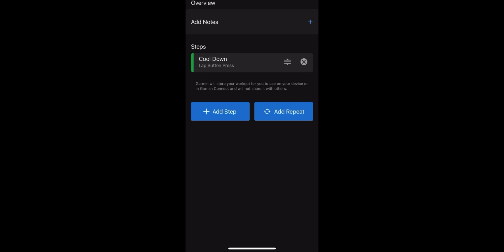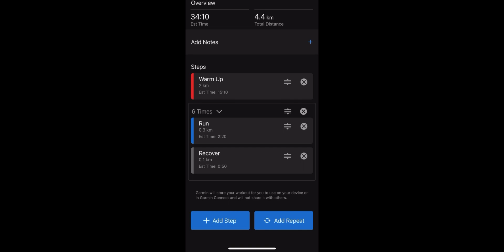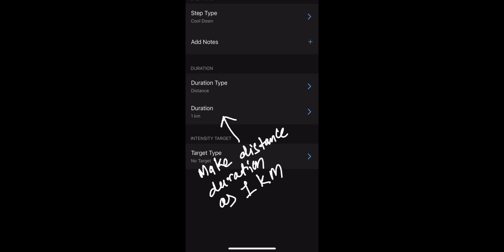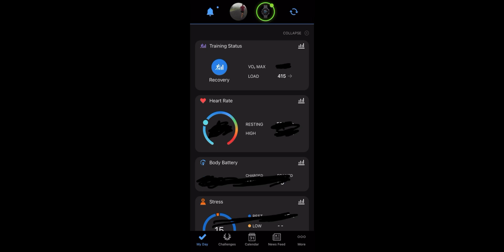Garmin Watch - Very Useful Features-How to Create customise Run Workout in Garmin Connect App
Garmin Watch, Garmin Connect, Garmin Forerunner Series

Follow simple steps mentioned in video to create your run workout in Garmin Connect App and transfer to Garmin Watch.

Features  of Garmin Watch

Function of Garmin Watch
Garmin Forerunner
You Can create custom workouts, Interval Runs, Repetitions Run Workout.

Taken one example of Custom Run workout in the beginning of the video and explain the step by step how to create that on Garmin connect app and than sync to Garmin watch.